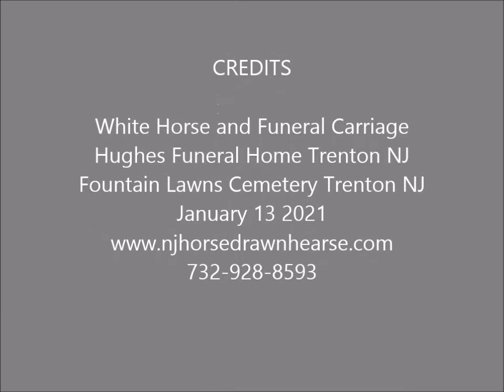White Funeral Carriage Hearse From Hughes F H To Fountain Lawns Cemetery Trenton NJ January 13 2021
White Horse and Hearse Carriage Procession from Hughes Funeral Home to Fountain Lawns Cemetery in Trenton NJ January 13 2021